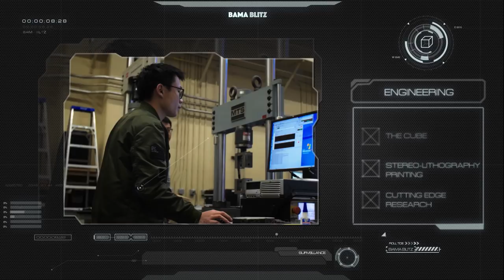You are a BamaBlitz Superhero!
Thank you for donning your cape and supporting The University of Alabama’s annual online fundraising event, Bama Blitz! Dr. Bell and Big Al couldn’t be more proud of your support. There is no limit to the UA family's superpowers across our campus and around the globe. Roll Tide!

The University of Alabama, founded in 1831, is the fastest-growing flagship in the nation. Our students, faculty and staff come from around the world to join UA’s mission – teaching, research and service to our campus, our nation and the world. The UA campus in Tuscaloosa, Alabama, isn’t known only for its beauty; it is powerhouse for confidence, advancement and strength in every opportunity our students encounter. Enroll with the best at The University of Alabama.